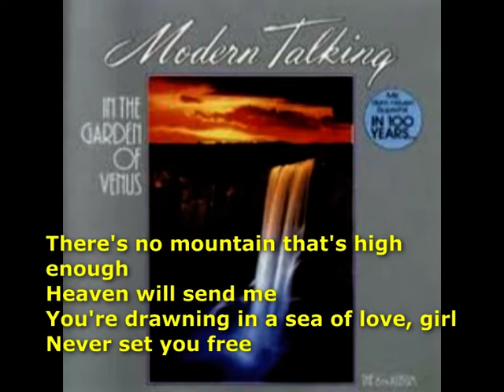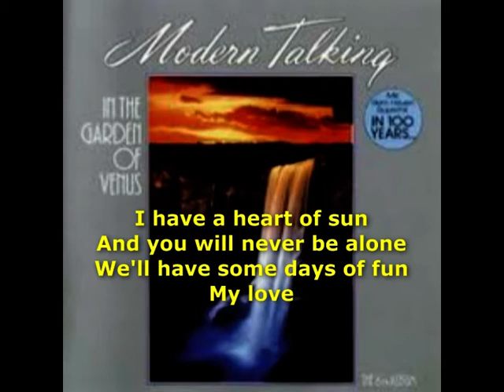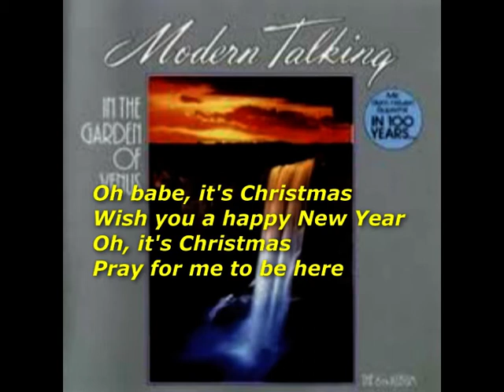It's Christmas * MODERN - TALKING (3)